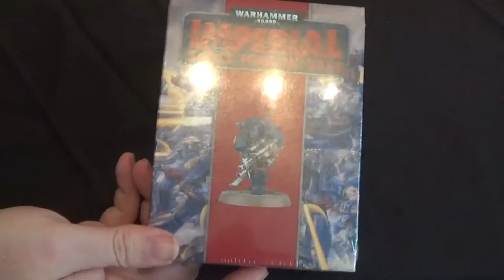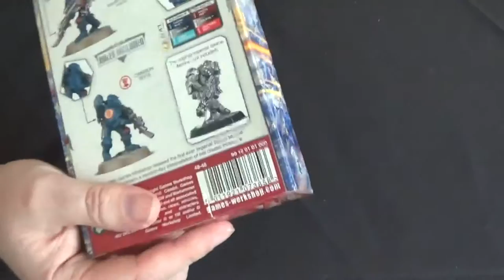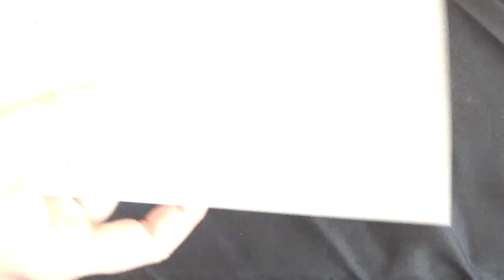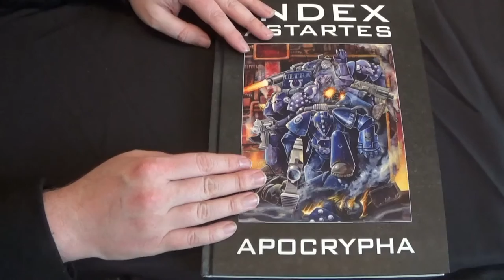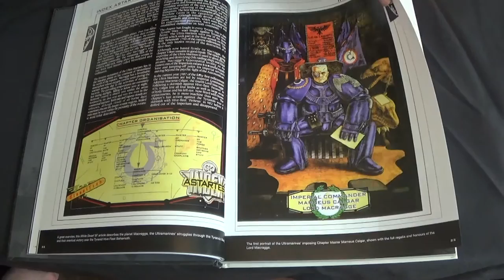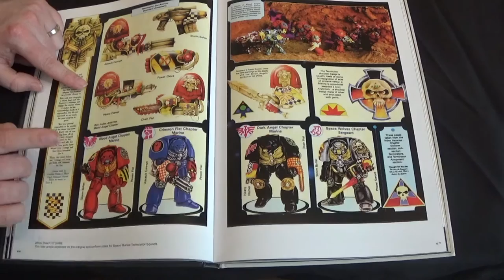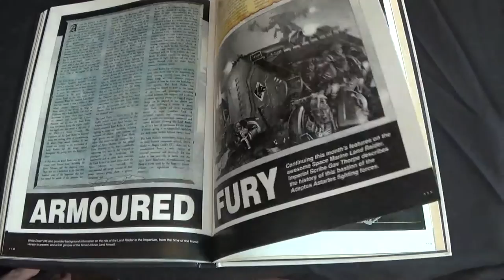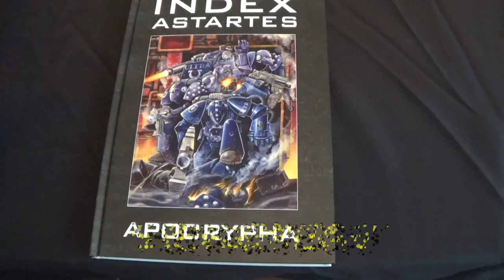POTG UNBOX & BUILD THE LTD ED IMPERIAL SPACE MARINE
we build the 30th birthday space marine and a look at the index Astartes Apocrypha